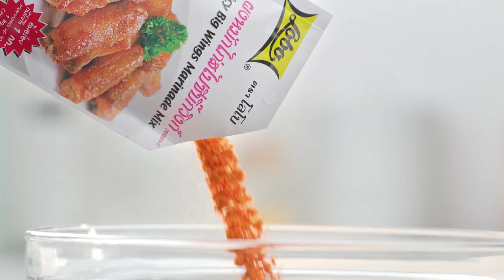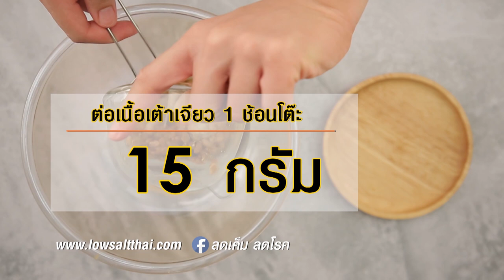"ปอ ปุณยวีร์" เปิดบ้าน ต้อนรับอาจารย์ยิ่งศักดิ์ พร้อมอัพเดตวิธีการดูแลสุขภาพ EP.38 [2/3]